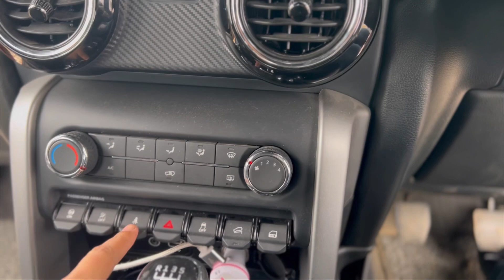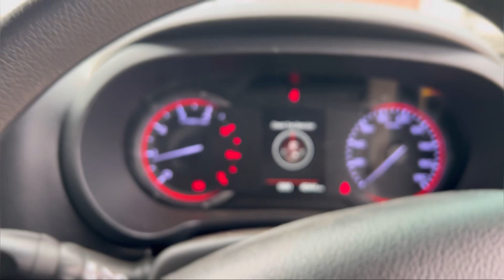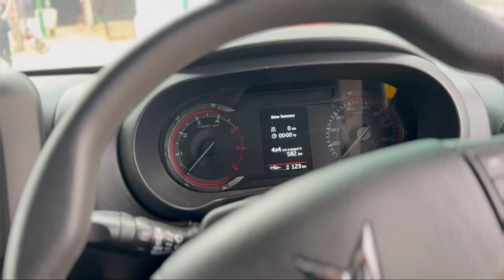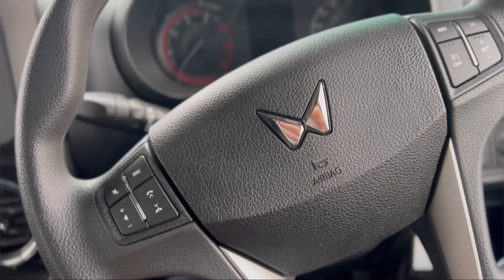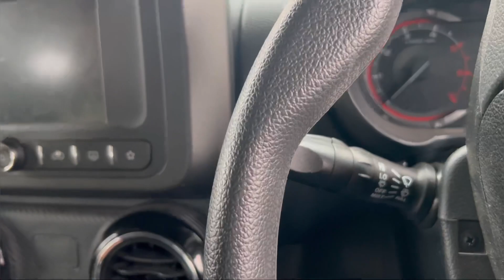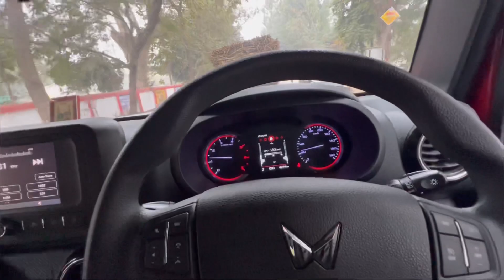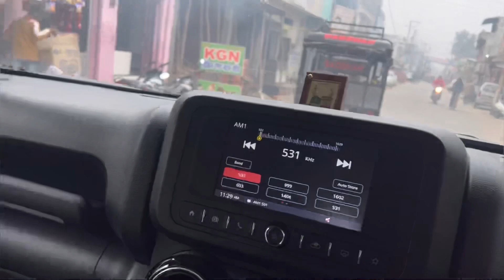2023 New Mahindra Thar RWD Rs 9.99 lakhs Only ❤️🫰🏻